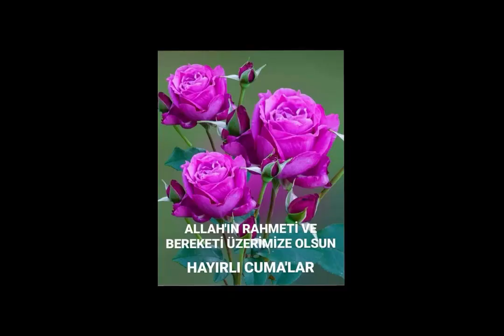Hayat dediğin kısa bir an.